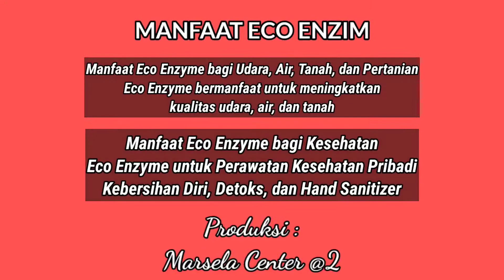Hasil Olahan Eco Enzyme Kelurahan Manggarai Selatan